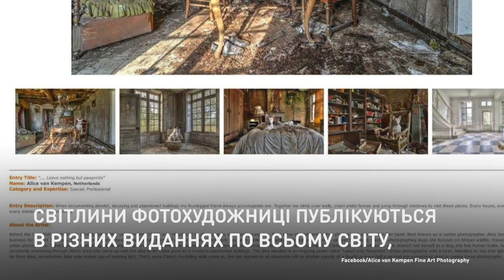Бультерьер-путешественник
Собака позирует хозяйки-фотографу в заброшенных зданиях.
Харизматичный бультерьер выступает в роли модели для своей хозяйки на фоне заброшенных зданий, которые они находят во время своих путешествий по Европе.

Собака позує господині-фотографу в покинутих будівлях.
Харизматичний  бультер'єр виступає в ролі моделі для своєї господині на тлі занедбаних будівель, які вони знаходять під час своїх подорожей Європою.